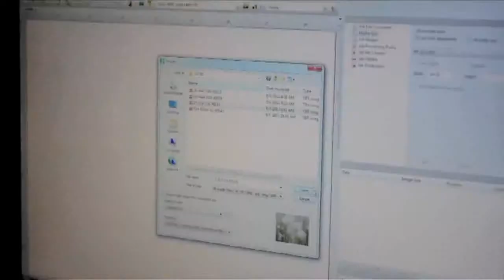DAC Hospitality - Art Consulting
Client: DAC Hospitality - Art Consulting
Production Company: IGNI productions
Production Style: Felipe Barral's Creative Production Philosophy & Style
Location: Atlanta, GA, USA
Year: 2013